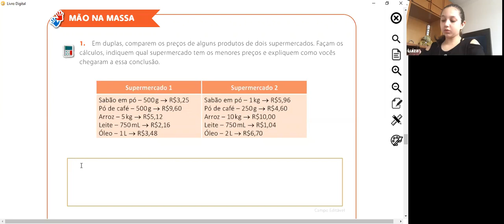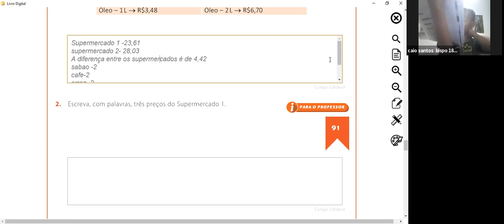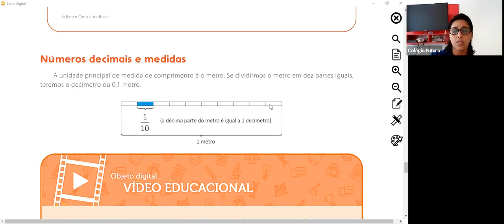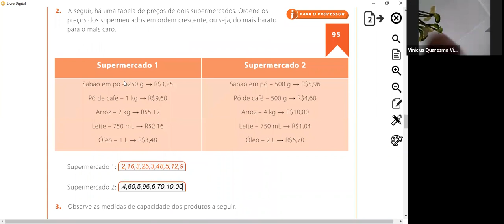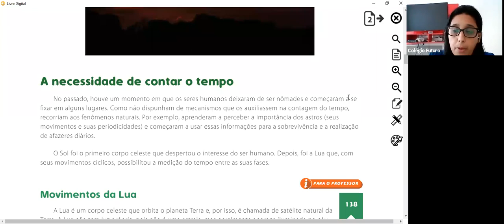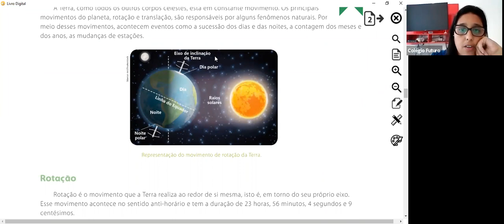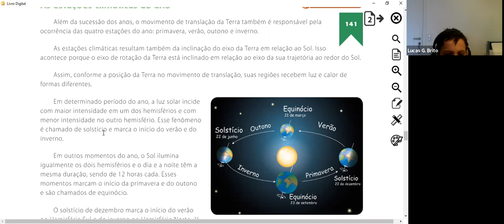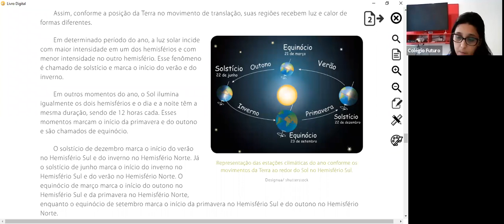Video Aula - 4º Ano - 24/11/2020